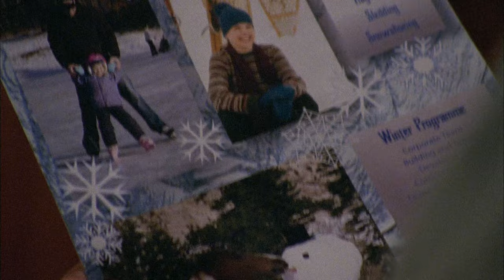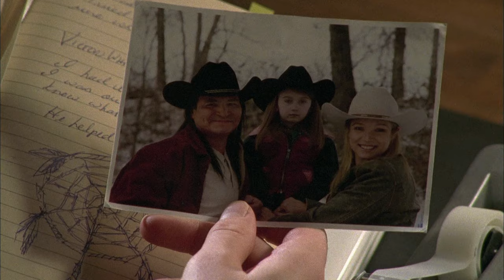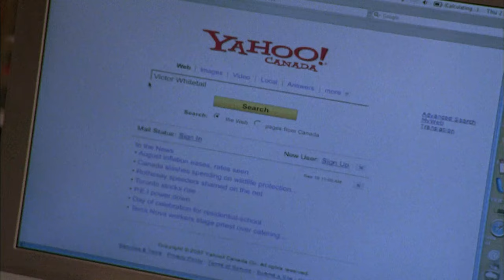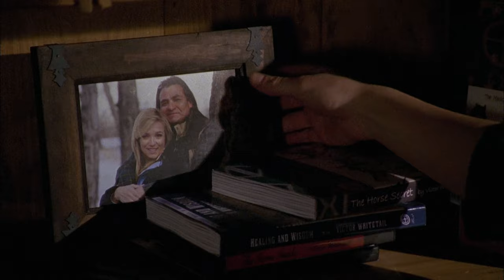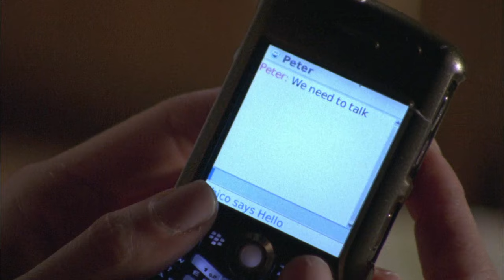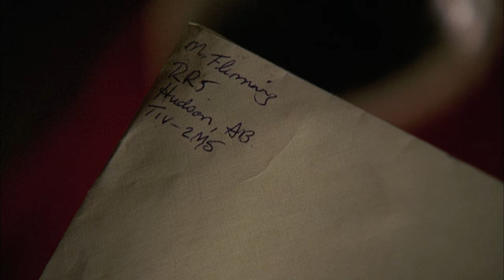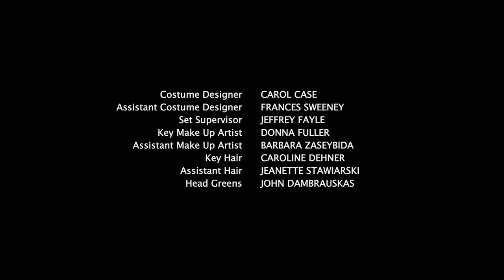Heartland - Season 2, Episode 17 - Full Circle - Full Episode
After a traumatized Spartan refuses to jump, Amy takes him to a man who fixes horses and hearts. Meanwhile, Ty struggles to tame his new horse, Harley, on his own.